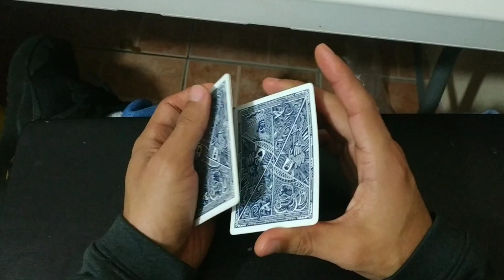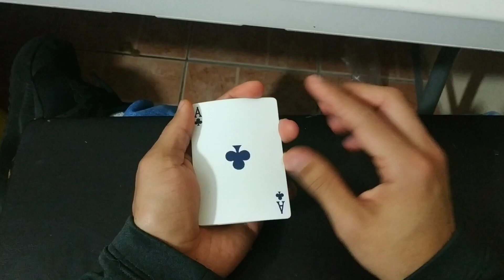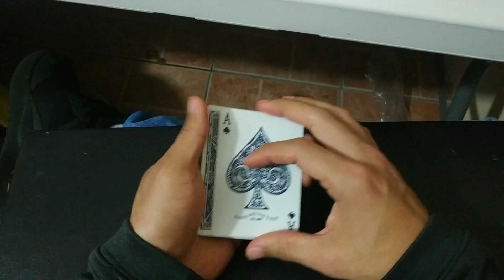Turning the aces - Tutorial de Magia GRATIS - cómo hacer magia con pocas cartas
0:00 PERFORMANCE
0:49 Introducción y Propuesta
2:04 Índice de la explicación
2:20 Mecánica
4:44 Teoría-Speech
6:43 Comentarios y Despedida

               Canales donde aprendí magia